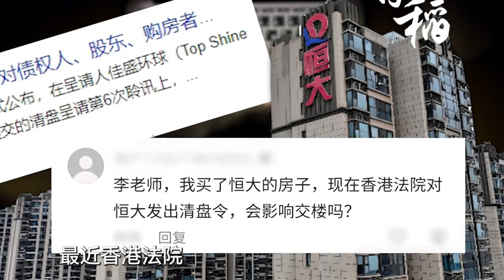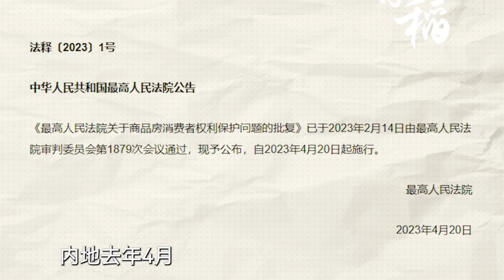恒大暴雷之国际评级机构标普氛围不合适受罚||国际货币基金救房市建议||躺平叔聊房地产